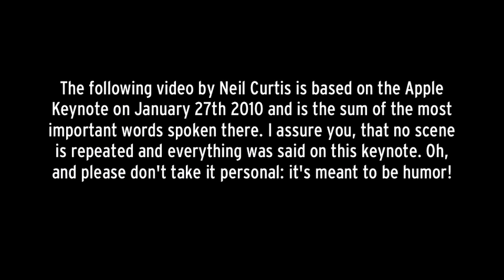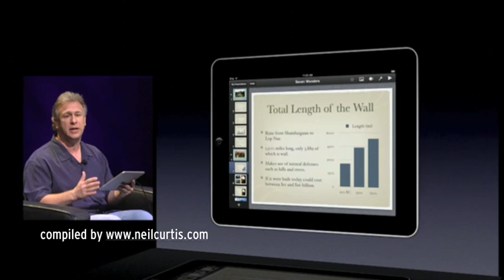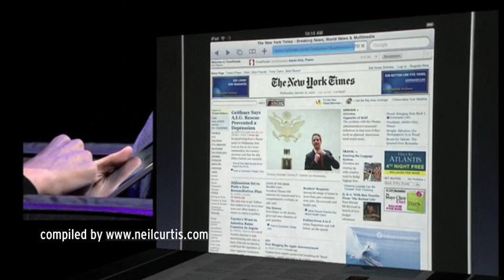iPad Keynote in less than 180 Seconds: Incredible, Beautiful, Amazing!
Bored of watching the full iPad keynote? No problem! The following video by Neil Curtis sums it up to convenient 180 seconds of all the important words spoken there. I assure you, that no scene is repeated and everything was said on this keynote! Oh, and please don't take it personal: it's meant to be humor!

ps: I have to admit that there are some amazing and gorgeous and wonderful's that I didn't include in this video ;-(

ps2: I'd like to make an unboxing video of an iPad. can someone help me to get one? ;-)